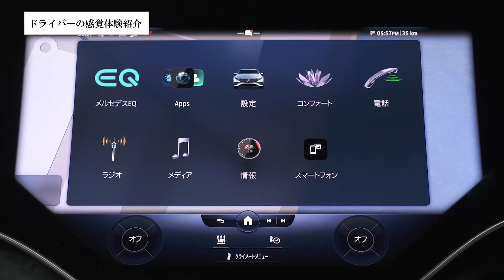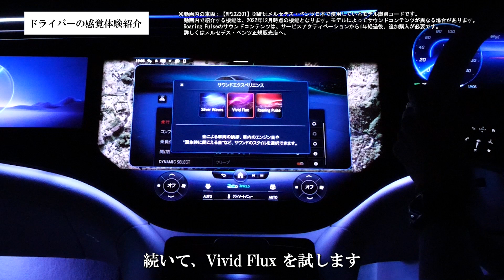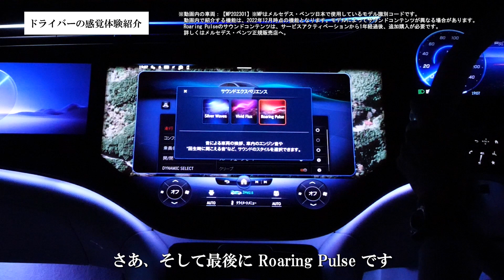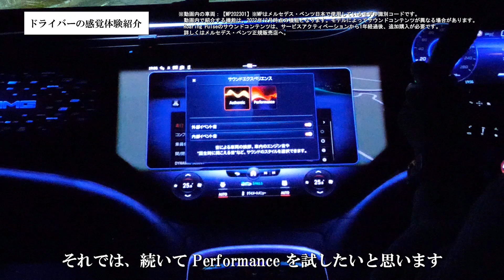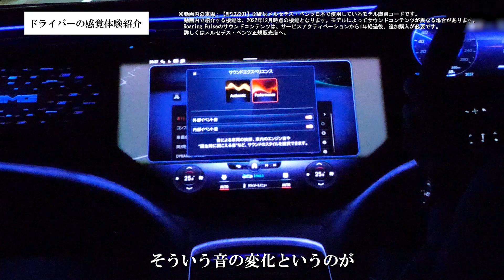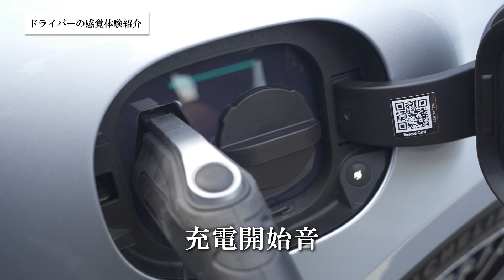新型EQS最新テクノロジー「ドライバーの感覚体験」 | メルセデス・ベンツ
車両のパラメーターによってドライバーにフィードバックを与えるサウンドエクスペリエンスなどの、ドライバー感覚体験に関する機能をご紹介。

※動画内の車両は【MP202301】となります。
※MPはメルセデス・ベンツ日本で使用しているモデル識別コードです。
※動画内で紹介する機能は、2022年12月時点の機能となります。
※モデルによってサウンドコンテンツが異なる場合があります。
※Roaring Pulseのサウンドコンテンツは、サービスアクティベーションから1年経過後、追加購入が必要です。詳しくはメルセデス・ベンツ正規販売店へ。